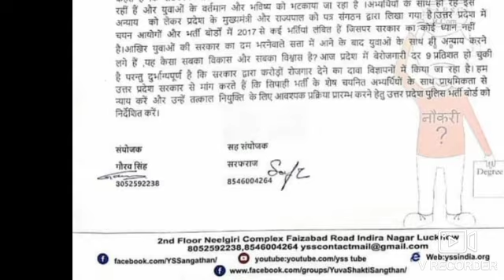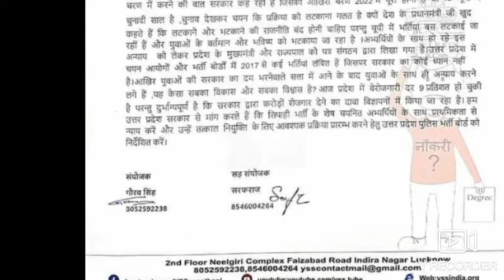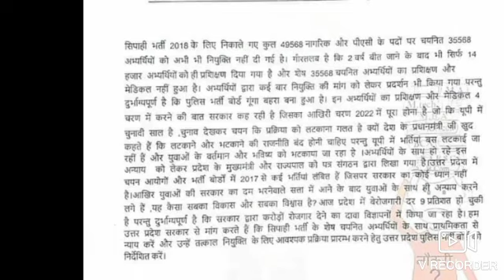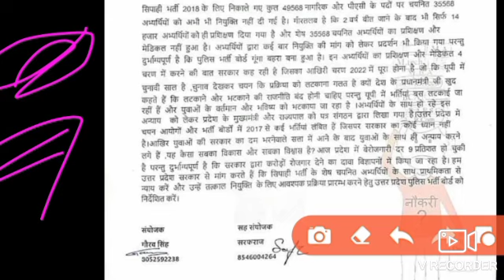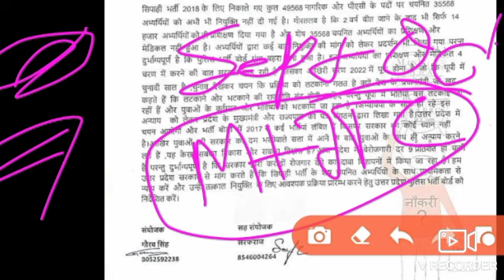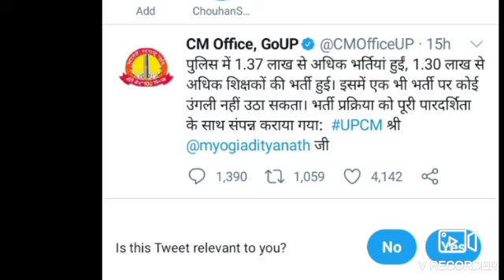Upp 49568 PAC Medical/Training Kab Tak / UPP 2ND BATCH MEDICAL LIST LATEST News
Hello friends !!!

उ०प्र० पुलिस 49568 पीएसी कैंडिडेट का मेडिकल/ट्रेंनिंग कब तक/ UPP 2ND BATCH MEDICAL LIST LATEST News